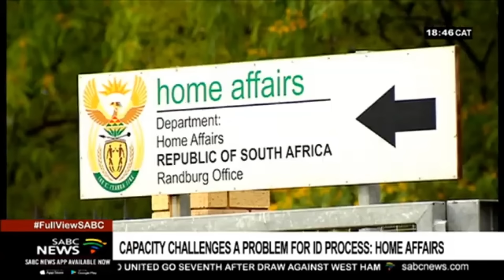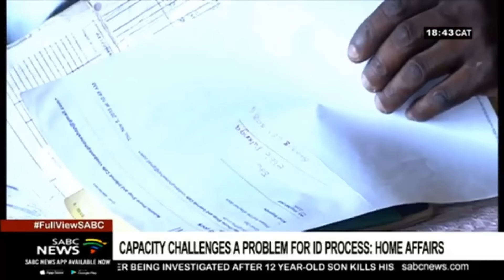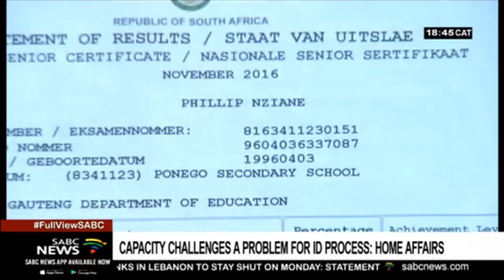Malema's WORLD CLASS Bodyguards! Cannot Be Touched